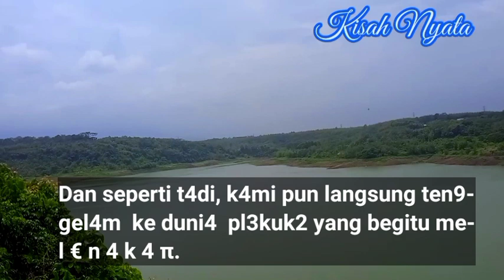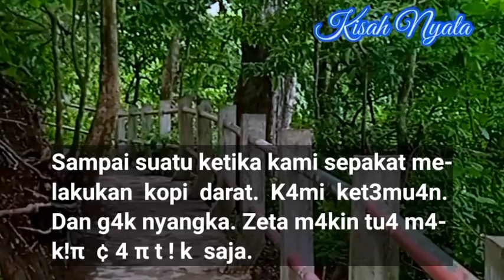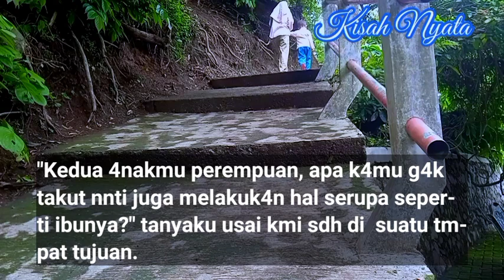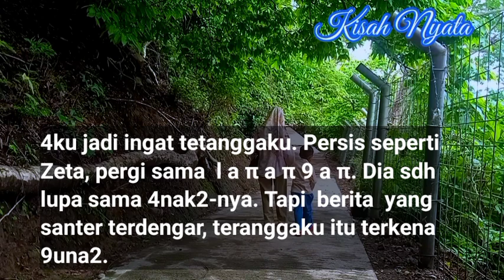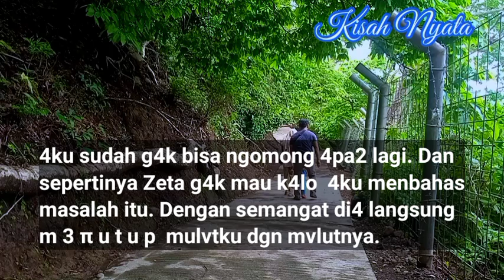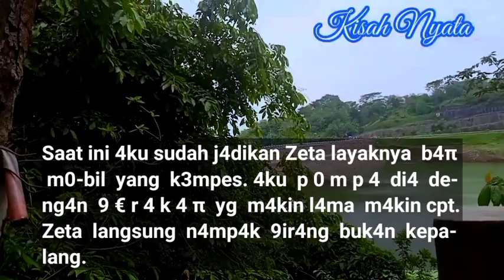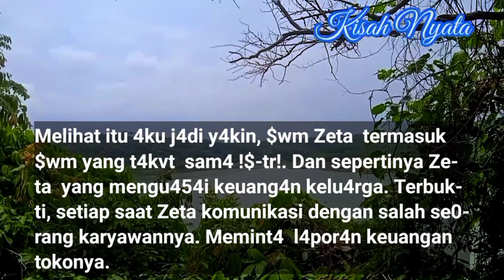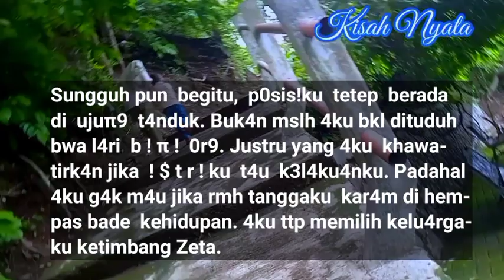Petilasan Sunan Kalijaga || Goa Kreo